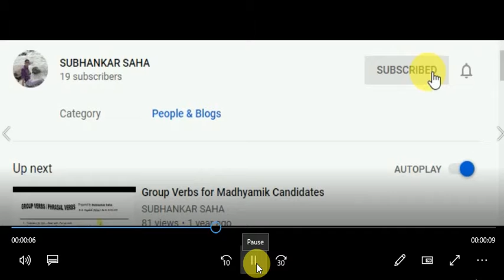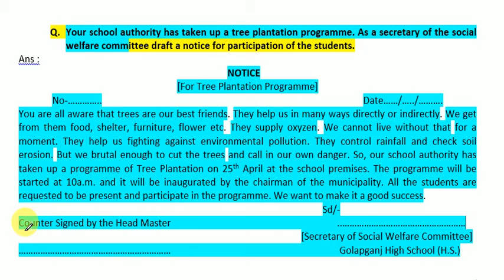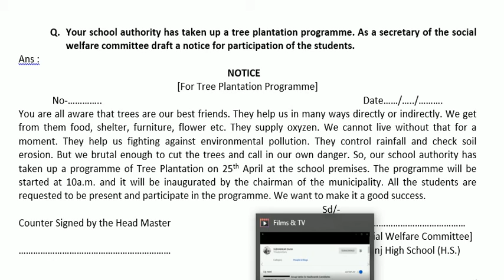SCHOOL NOTICE ON TREE PLANTATION PROGRAMME | NOTICE WRITING | EASY LANGUAGE | WITH BENGALI MEANING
SCHOOL NOTICE ON TREE PLANTATION PROGRAMME | NOTICE WRITING | EASY LANGUAGE | WITH BENGALI MEANING | FOR THE STUDENTS UNDER WBBSE